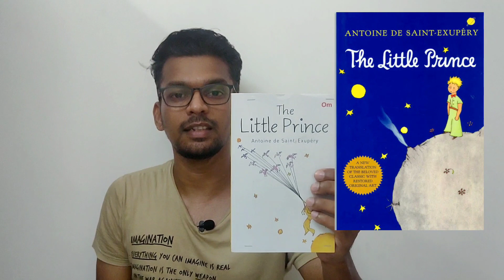குட்டி இளவரசன் | The Little Prince | Mr.Vaathi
Hi,

The Little Prince is a fable and modern classic written by French aviator and writer Antoine de Saint-Exupéry in 1943. The simple tale tells the story of a child, the little prince, who travels the universe gaining wisdom.

The narrator introduces himself as a man who learned when he was a child that adults lack imagination and understanding. He is now a pilot who has crash-landed in a desert. He encounters a small boy who asks him for a drawing of a sheep, and the narrator obliges. The narrator, who calls the child the little prince, learns that the boy comes from a very small planet, which the narrator believes to be asteroid B-612. Over the course of the next few days, the little prince tells the narrator about his life. On his asteroid-planet, which is no bigger than a house, the prince spends his time pulling up baobab seedlings, lest they grow big enough to engulf the tiny planet. One day an anthropomorphic rose grows on the planet, and the prince loves her with all his heart. However, her vanity and demands become too much for the prince, and he leaves.

The prince travels to a series of asteroids, each featuring a grown-up who has been reduced to a function. The first is a king who requires obedience but has no subjects until the arrival of the prince. The sole inhabitant of the next planet is a conceited man who wants nothing from the prince but flattery. The prince subsequently meets a drunkard, who explains that he must drink to forget how ashamed he is of drinking. The fourth planet introduces the prince to a businessman, who maintains that he owns the stars, which makes it very important that he know exactly how many stars there are. The prince then encounters a lamplighter, who follows orders that require him to light a lamp each evening and put it out each morning, even though his planet spins so fast that dusk and dawn both occur once every minute. Finally the prince comes to a planet inhabited by a geographer. The geographer, however, knows nothing of his own planet, because it is his sole function to record what he learns from explorers. He asks the prince to describe his home planet, but when the prince mentions the flower, the geographer says that flowers are not recorded because they are ephemeral. The geographer recommends that the little prince visit Earth.

On Earth the prince meets a snake, who says that he can return him to his home, and a flower, who tells him that people lack roots. He comes across a rose garden, and he finds it very depressing to learn that his beloved rose is not, as she claimed, unique in the universe. A fox then tells him that if he tames the fox—that is, establishes ties with the fox—then they will be unique and a source of joy to each other.

The narrator and little prince have now spent eight days in the desert and have run out of water. The two then traverse the desert in search of a well, which, miraculously, they find. The little prince tells the narrator that he plans to return that night to his planet and flower and that now the stars will be meaningful to the narrator, because he will know that his friend is living on one of them. Returning to his planet requires allowing the poisonous snake to bite him. The story resumes six years later. The narrator says that the prince’s body was missing in the morning, so he knows that he returned to his planet, and he wonders whether the sheep that he drew him ate his flower. He ends by imploring the reader to contact him if they ever spot the little prince.